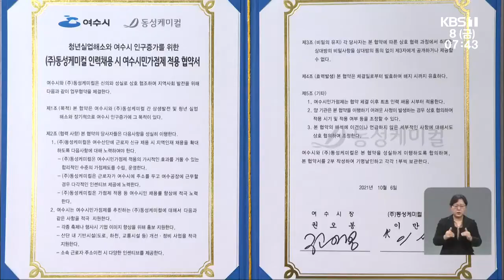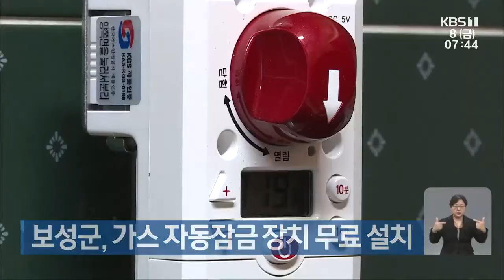[단신브리핑] 여수시-동성케미컬, 지역인재 채용 가점 MOU 外 / KBS 211008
광주 북구, ‘대한민국 디자인 대상’ 대통령상 수상
여수시-동성케미컬, 지역인재 채용 가점 MOU
구례군, 농업기계 세차장 설치
보성군, 가스 자동잠금 장치 무료 설치